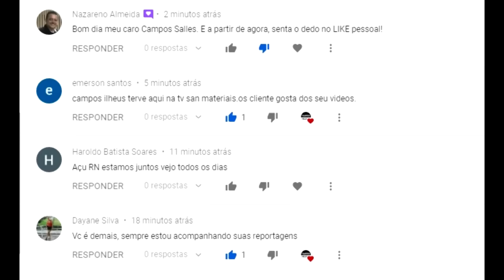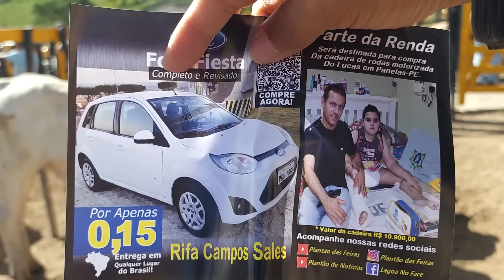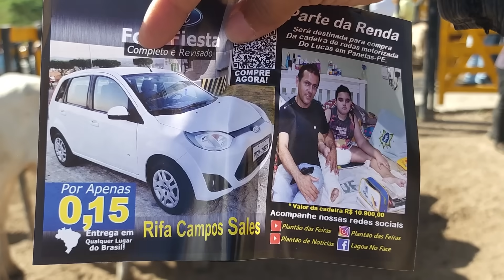GADO NELORE FÊMEA PARIDA NA FEIRA DO BOLA 10-03-2024